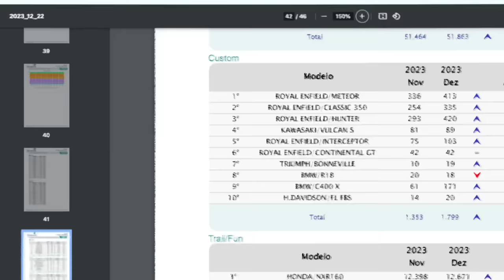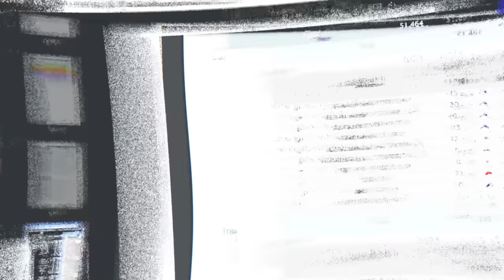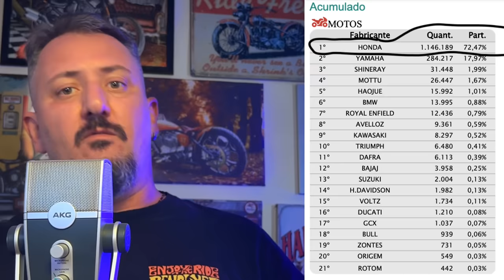Royal APRONTA, e Honda pode ter que trazer MOTO AO BRASIL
✅✅✅ ADEMICOM